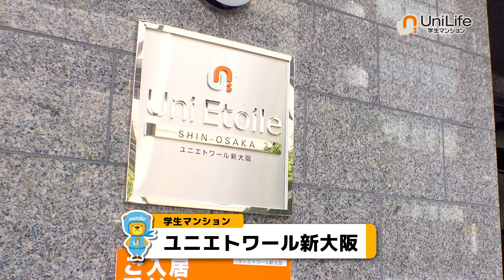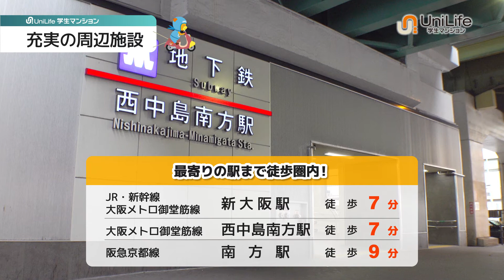【ユニライフ公式動画】ユニエトワール新大阪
バス・トイレセパレートで広々居室が魅力！2口キッチンや
モニター付インターフォンなど生活に便利な設備やセキュリティが充実♪